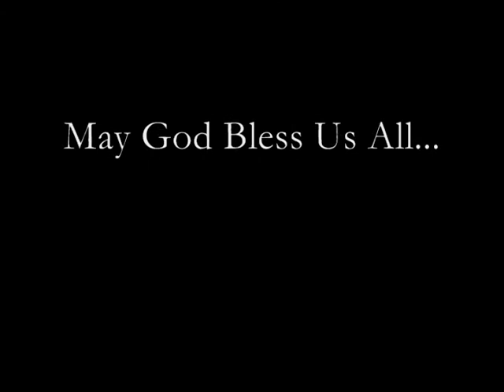GHL #378 vs GML #372